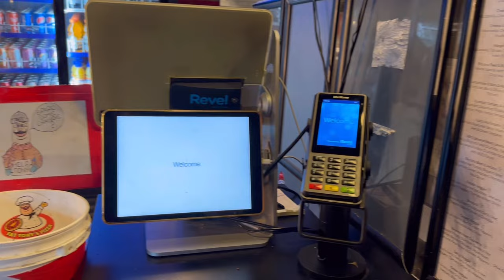Road Trip To Whistler, British Columbia | Living In Canada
Hello,

Today’s vlog is about my road trip to Whistler. The scenery is absolutely beautiful and yes, I recommend. Whistler is to the North of Vancouver in the province of British Columbia.

Watch:
 • Hold Me – Pokki D...
 • Here I Am (feat. ...